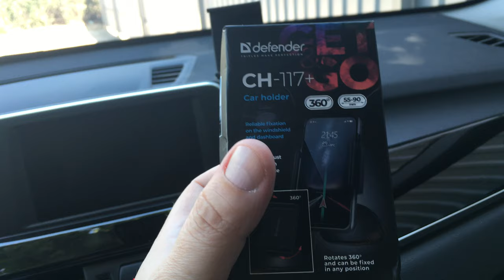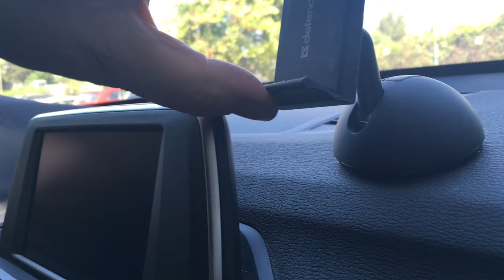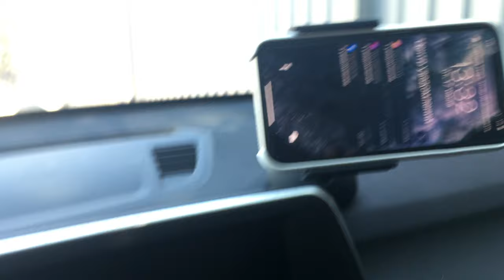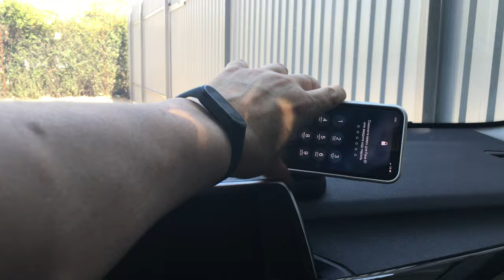Автомобильный держатель Defender CH-117+. Эксплуатация. Defender CH-117+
Добро пожаловать!!

Couturiers and fashion designers:
Валентин Юдашкин
Слава Зайцев